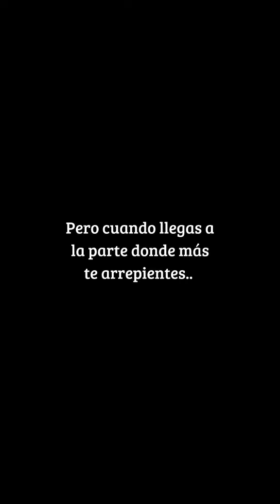camilo madrigal x tn ♡Cap 18♡ segunda temporada